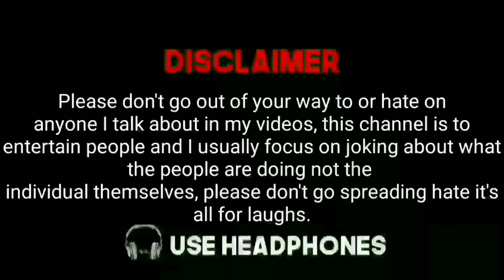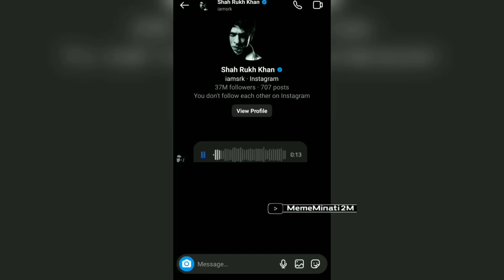Wah Bete Moj Kardi 😂🤣 Wah kyaa scene hai funny meme 🤣😂 Dank Indian memes Compilation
Credit: Special thanks to team...❤️